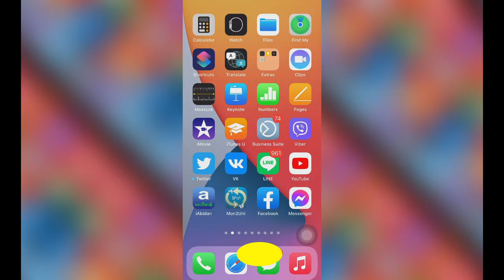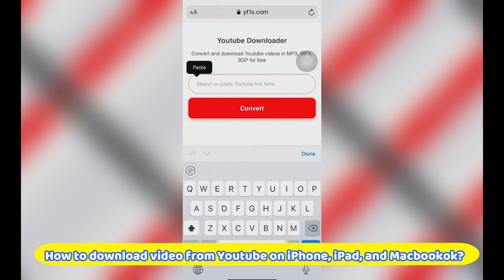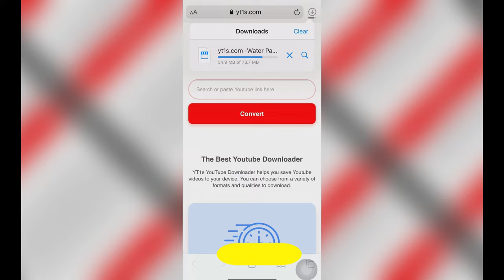ဗီုဂွံကေတ်ဗဳဒဳယော လ္တူယူကျုတ် နူiPhone, iPad, and Macbook